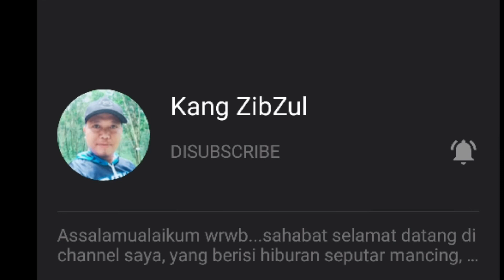Minal aidzin walfaidzin mohon maaf lahir dan batin Dari || Lucky sr || kang zibzul || kabut misteri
Semoga beruntung